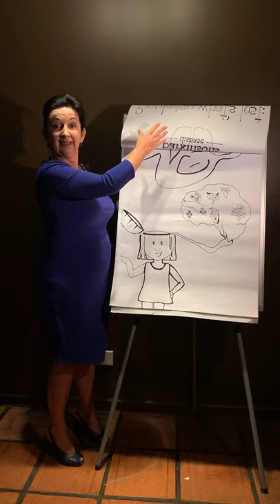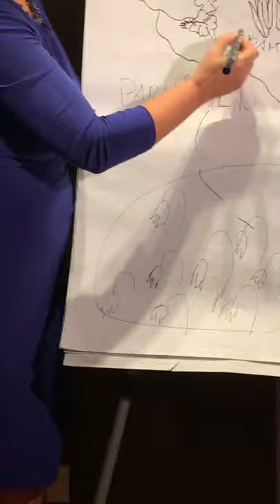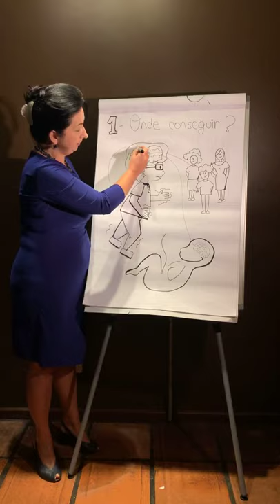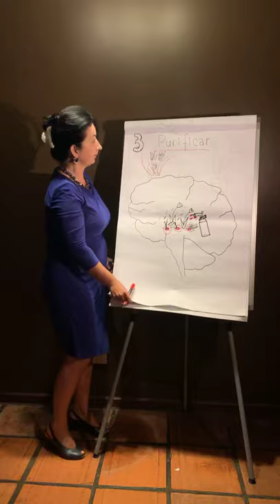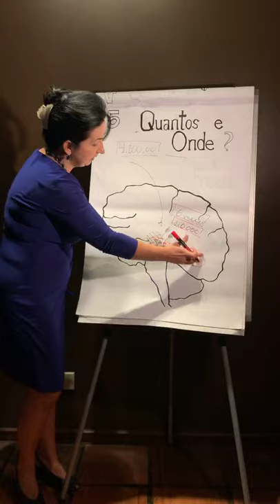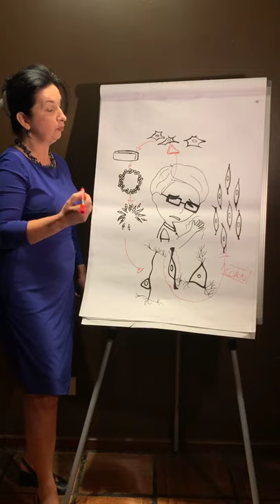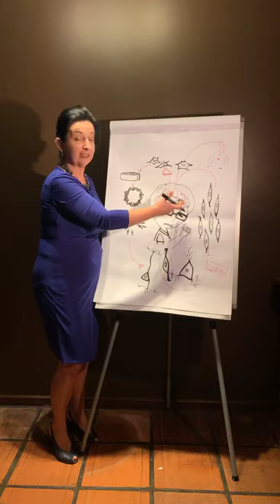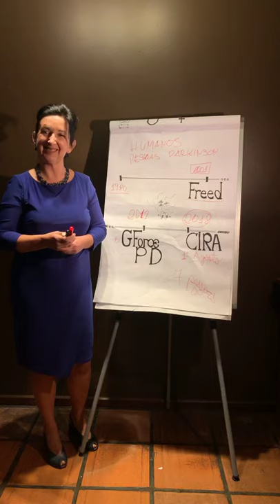Dia Mundial do Cérebro - Semeando novos neurônio para a cura do Parkinson